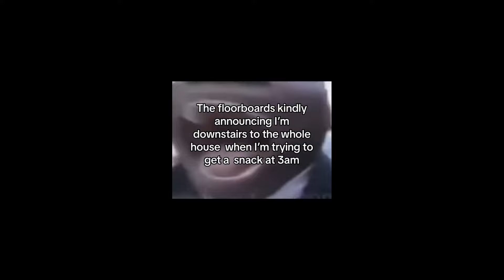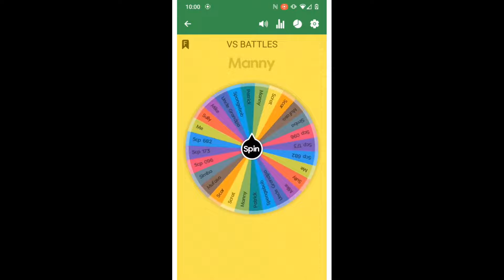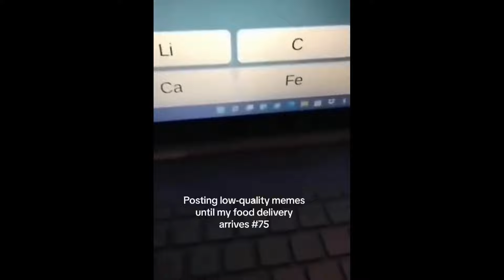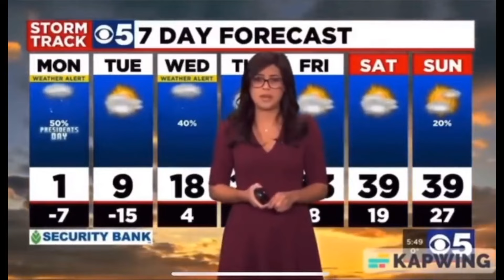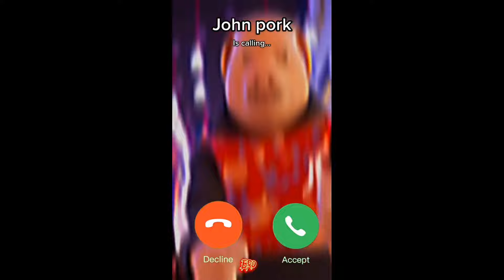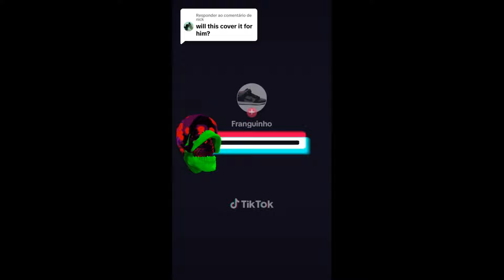offensive memes from TikTok DEC 2023 lvl 30.3